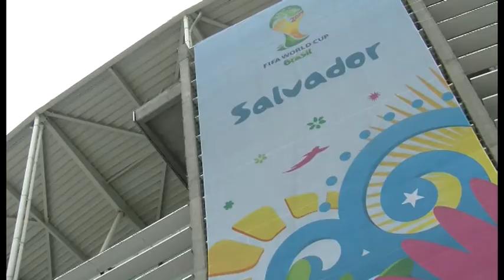SALVADOR ATMOSFERA PRED UTAKMICU